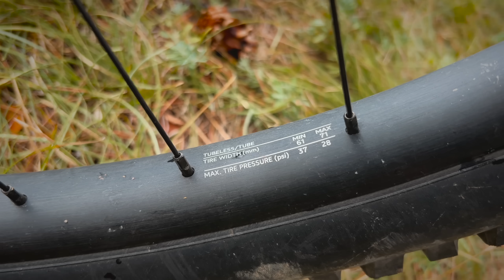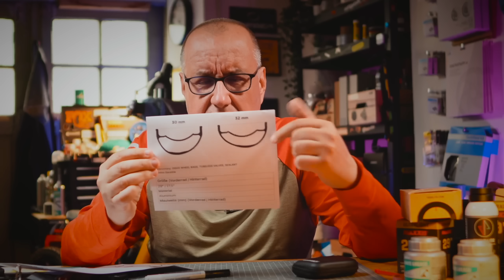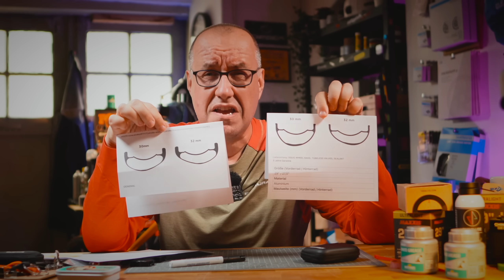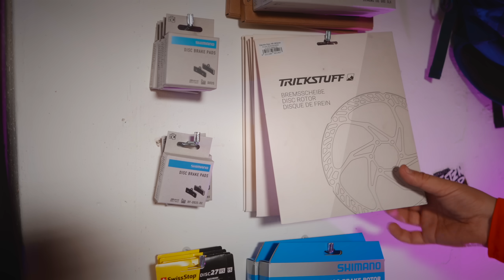MACHT ES WIRKLICH EINEN UNTERSCHIED? DAUERTEST CARBON vs ALU | Orbea Wild Oquo MC32LTD und MC32Team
Bieten moderne Carbon-Laufräder und -Lenker tatsächlich Vorteile am MTB oder EMTB - speziell gegenüber den Alu-Varianten? Und wie fühlen sie sich an?

Meine Vorbehalte gegenüber Carbonlenker führten zum Umbau auf Alu, der zu laute Freilauf wurde ruhig gestellt, Bremsscheiben geändert, Reifen ausprobiert und hin und her getauscht. Als auch das Rise in die Werkstatt kam, wurden dessen Oquo MC32LTD Carbonlaufräder ans Wild geschnallt und zuerst in Kombination mit dem Alu- und verschiedenen Reifen und dann mit dem Carbon-Lenker getestet.
In der Voll-Carbon Ausbaustufe war das Wild identisch mit der LTD-Version wurde aber nur auf Hometrails bewegt. Es war höchste Zeit für einen echten Härtetest.. Der Höhepunkt des Testens war der Einsatz der Oquo MC32LTD Carbonlaufräder in Kombination mit dem Carbon-Lenker auf den Trails in Brixen. Am Tag davor gab es Alu, am Tag danach nur noch Carbon. Es ging ans Tiefenmeter fressen und Erfahrungswerte im ruppigeren Terrain zu sammeln.

Eigentlich wollte ich nur rausfinden ob ich mich mit Carbon-Laufrädern an sich und deren Fahrverhalten anfreunden könnte - am Ende habe ich aber noch ganz andere Erfahrungen sammeln können.

Nach diesen Erfahrungen habe ich meine Meinung zu Carbon grundsätzlich geändert.
Aktuell fahre ich beide Bikes mit dem OC MC10 CARBON, in Rise 20 und 35 mit jeweils 800er Breite. Laufräder sind die OQUO MC32 LTD CARBON (das MC steht jeweils für "Mountain Control". Die MP - Mountain Performance - Varianten sind leichter aber eher für XC gedacht).

Neben unterhaltenden Videos gibt es auch regelmäßig:
- How to Fahrtechnik Tipps für Anfänger und Einsteiger
- Tricks und Tipps rund ums MTB und EMTB
- MTB Schrauberthemen
- MTB Ausrüstungstipps
- Erklärvideos mit dem Doktor

Ich versuche alle Kommentare zu lesen und zu beantworten - schreib also gern etwas unters Video. Unterlass dabei aber bitte Kommentare die Links, Beleidigungen oder unpassende Inhalte enthalten, nicht rumstänkern und immer höflich bleiben 😉 Der Rest steht in der Kanal-Info👍🏻

SUPPORTE DEN KANAL:
- jeder Cent wird in den Kanal und neue frische Videos investiert

Die oben angeführten Amazon-Links sind Afilliate-Links. Wenn du über die Links etwas kaufst, bekomme ich von Amazon eine kleine Provision, ohne dass sich der Preis für dich ändert.